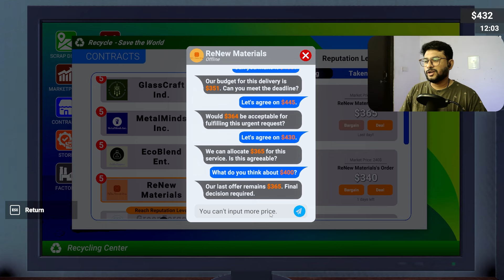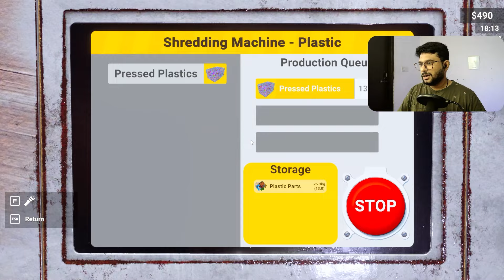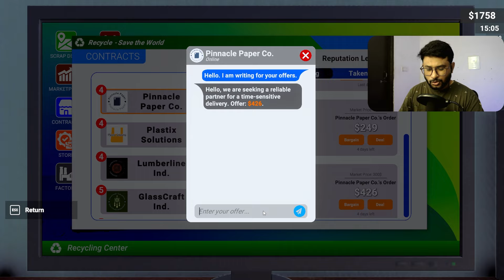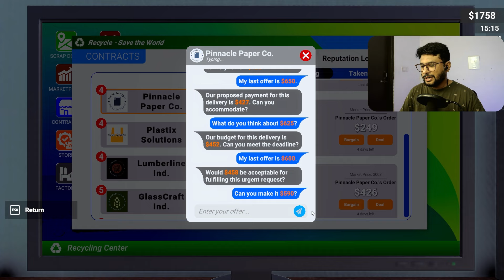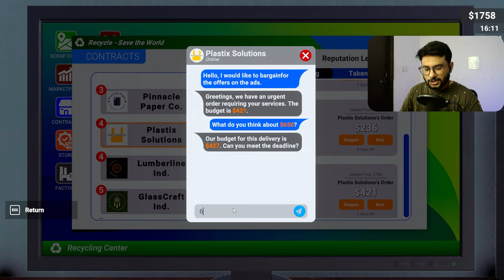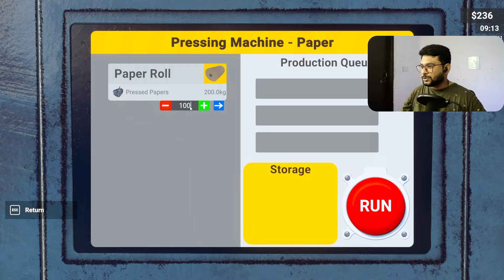BUY BIGGEST PAPER ROLL RECYCLING MACHINE - RECYCLE CENTER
BIGGEST RECYCLING CENTER ! MORE MACHINE - RECYCLE CENTER

I OPENED MY OWN CLOTHING STORE

techno gamerz gta 5 video
techno gamerz funny moments
techno gamerz shorts,techno gamerz car for sale
food truck simulator game
funny game food truck simulator